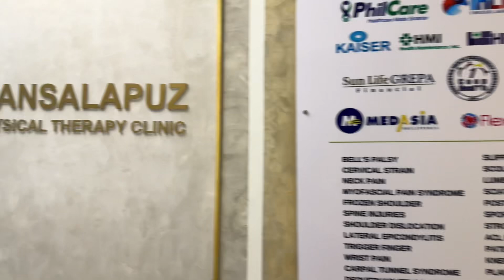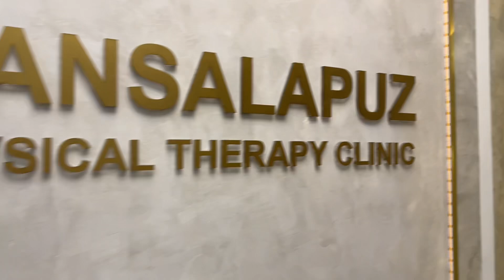FIFTH SESSION OF MY PHYSICAL THERAPY | VLOG #169